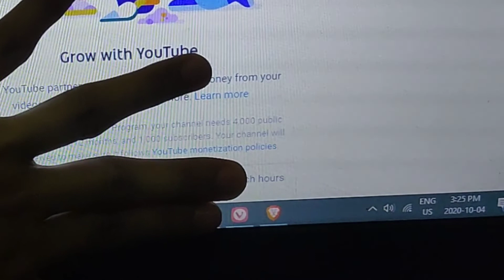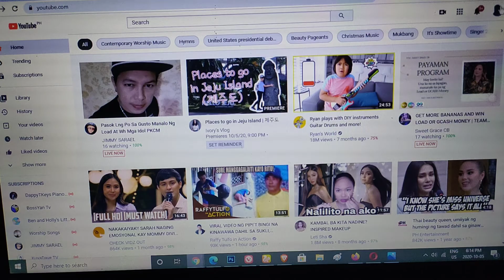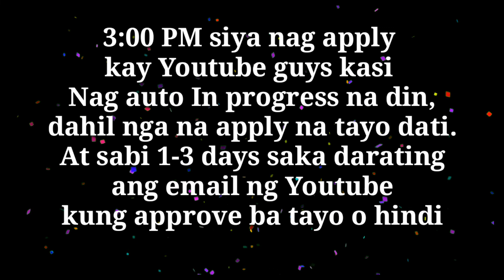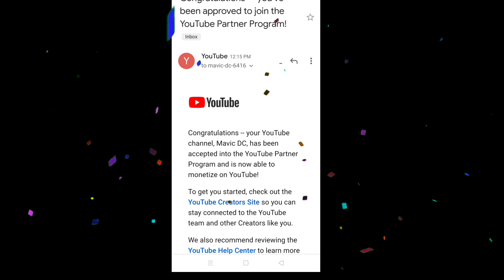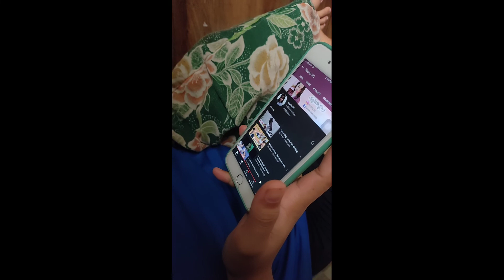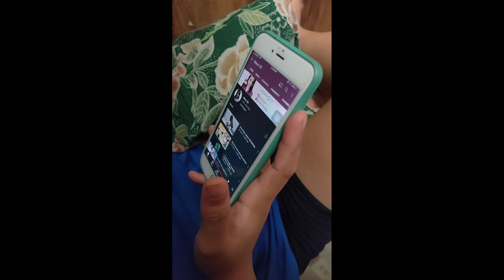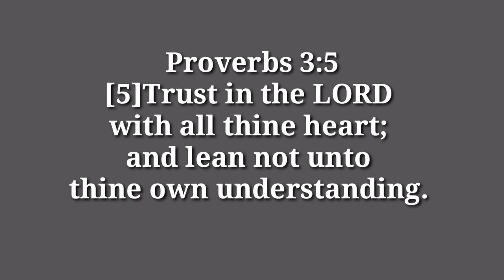Monetized na ako | YouTube Journey